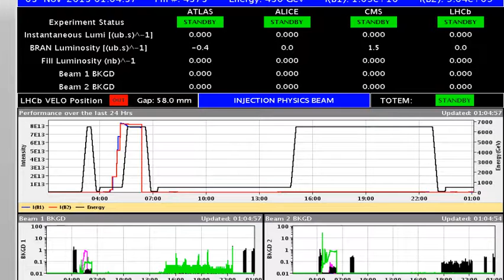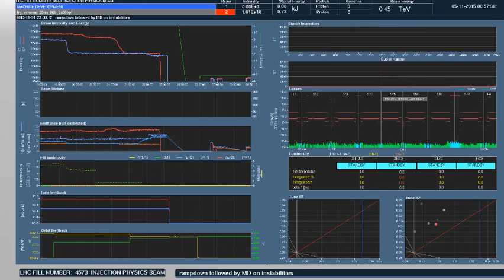CERN Data & BSRT - Beam 2 (11/4/2015; 18:04:59; 2nd)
BSRT - Beam 2 on November 4, 2015 at 18:04:59 Central Time Zone
Bunches: ?